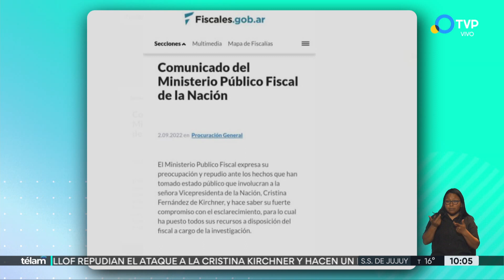Sometieron a exámenes al acusado de intentar matar a CFK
La revisación forense determinó que Fernando Andrés Sabag Montiel puede prestar declaración indagatoria.